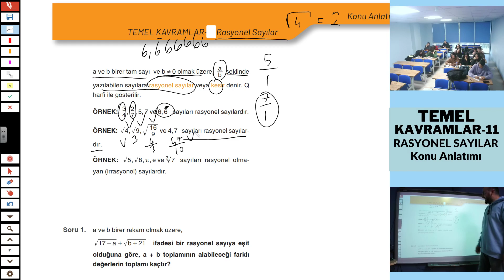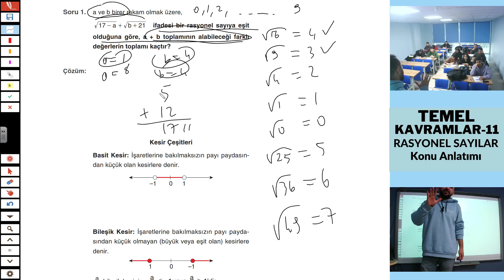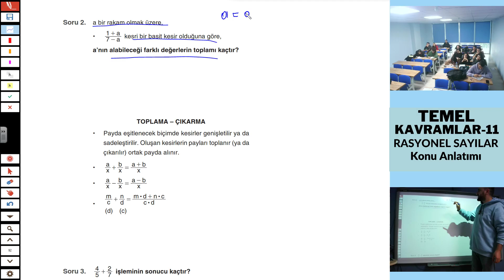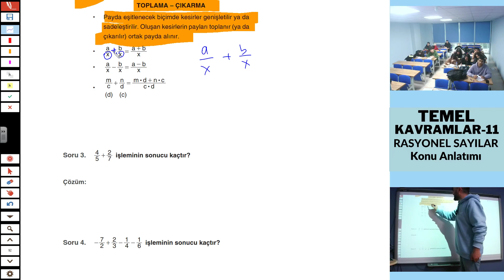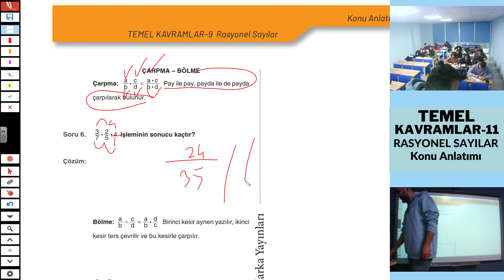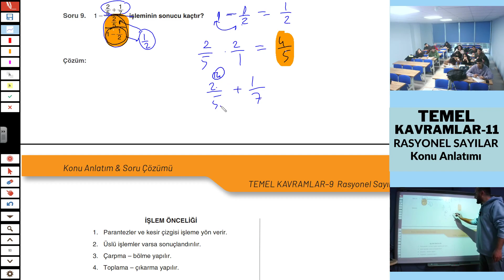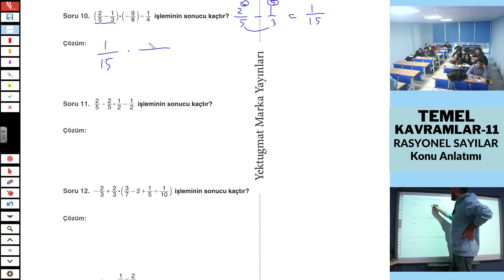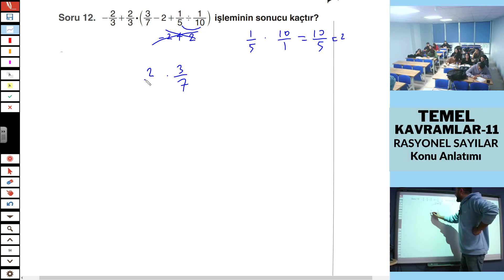Rasyonel Sayılar Konu Anlatımı DERS-1 |Temel Kavramlar 11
Dersanemizde gerçek dersimizi yaptık ve Rasyonel Sayılar Konusundan soru çözümü işledik sizlerle de bu dersimizi paylaştık.

RASYONEL SAYILAR KONU ANLATIMI.
RASYONEL SAYI,
RASYONEL SAYILAR SORU ÇÖZÜMÜ,
RASYONEL SAYILAR KONU ANALTIM,
2023 RASYONEL SAYILAR,
RASYONEL SAYILAR YENİ NESİL,